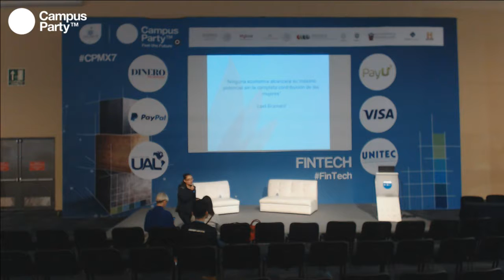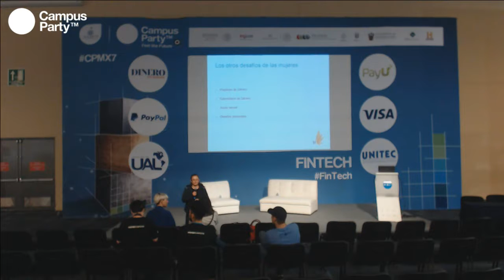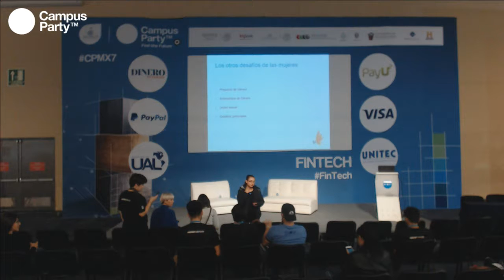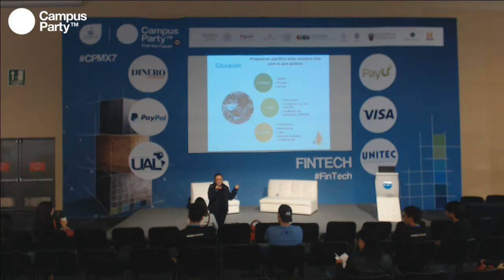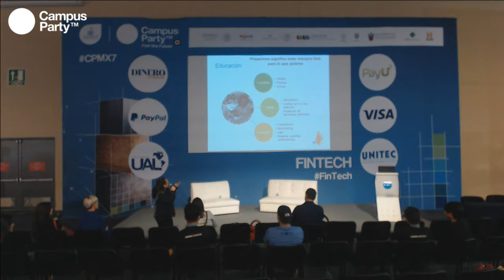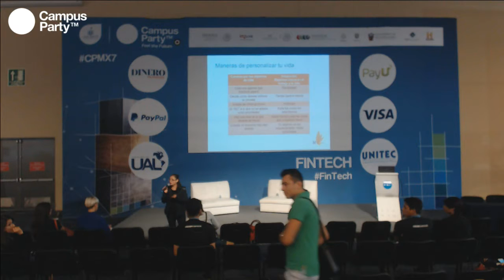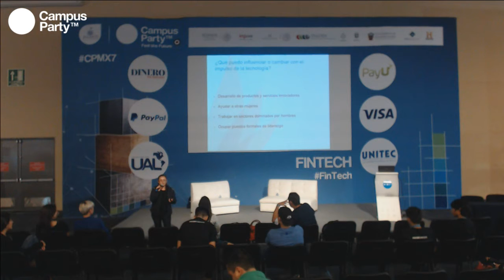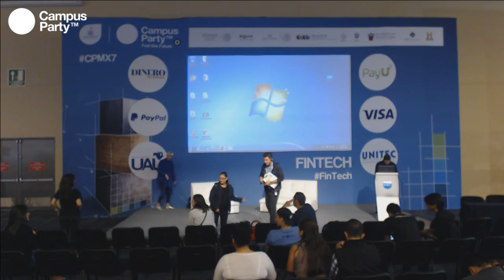CPMX7 Fintech Geekgirlsmx Mujeres Tecnologia y Negocios